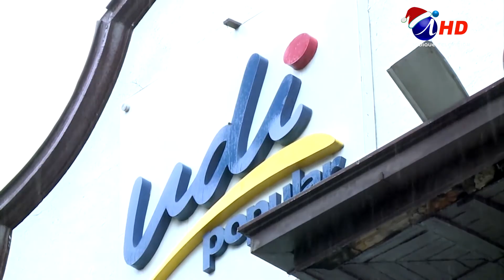Directiva de UDI regional apunta a próximas elecciones (2018.12.17) Iquique TV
Las elecciones de gobernador regional y los comicios municipales, son parte de la agenda que debe asumir en Tarapacá, la nueva directiva regional de la UDI, elegida el domingo 16 y que liderará Juan Lima Montero en los próximos dos años.
Se estima que los nuevos dirigentes deberán asumir sus funciones en la próxima quincena, una vez acabado el proceso eleccionario, que es evaluado por el nuevo presidente regional.